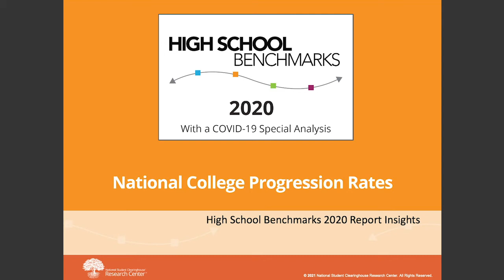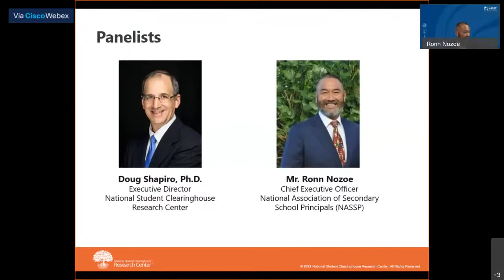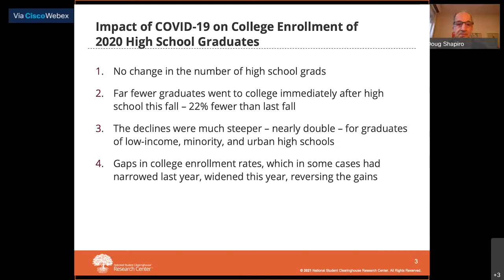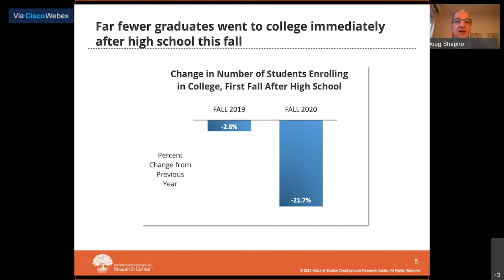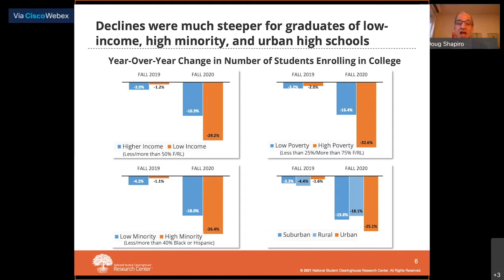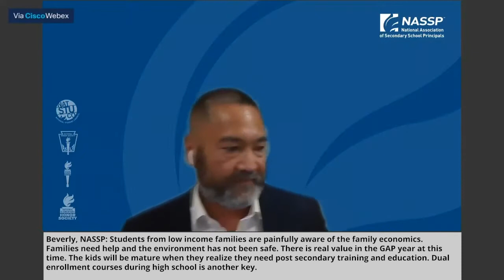High School Benchmarks 2020 Report Insights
Listen to the Clearinghouse's Executive Director of the Research Center Doug Shapiro's and NASSP's CEO Ronn Nozoe's discussion on two important National Student Clearinghouse Research Center reports
The early look at fall enrollment as it pertains to the class of 2020 high school graduates
The annual High School Benchmarks report on National College Progression Rates for the class of 2019